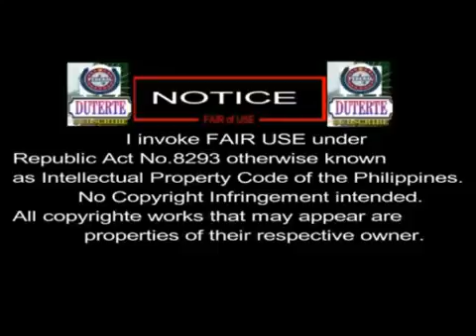Leni Robredo NagReact sa PangBabastos kay Leila De Lima at mga Kababaehan